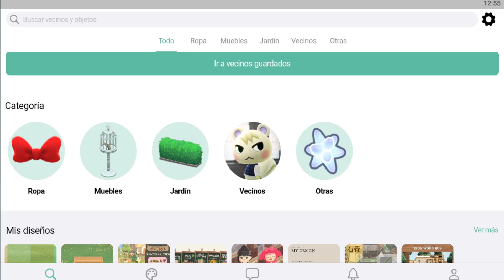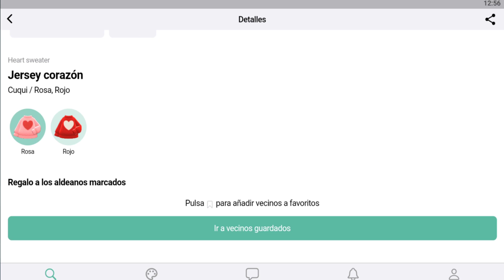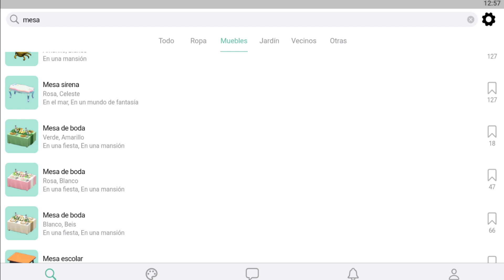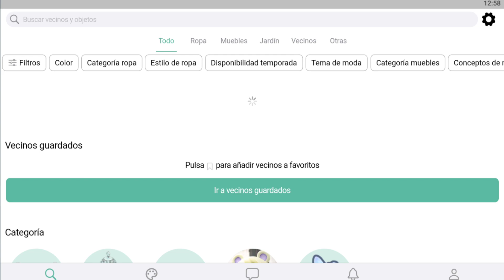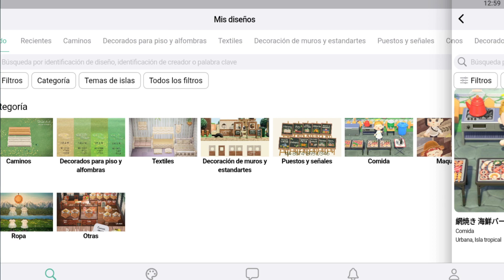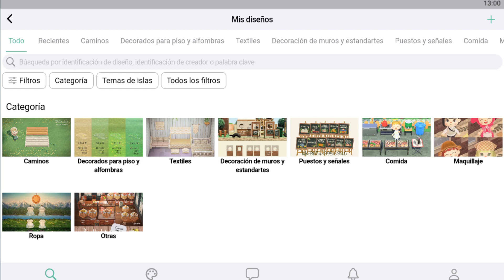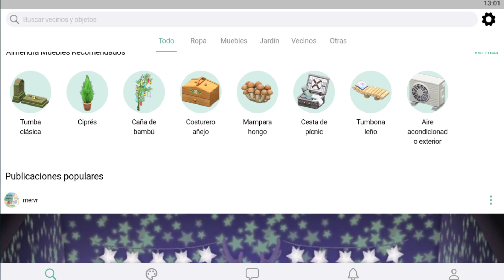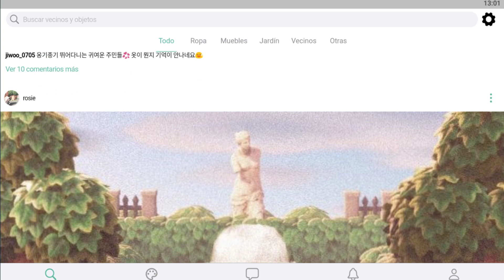*TE VA a ENCANTAR* | La MEJOR APLICACIÓN de Animal Crossing New Horizons 2021 Nookea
Hoy hablamos de la mejor aplicacion de Animal Crossing New Horizons llamda Nookea mientras esperamos la nueva actualización del juego!

animal crossing
animal crossing new horizons
new horizons
25 nuevas características animal crossing
tom nook